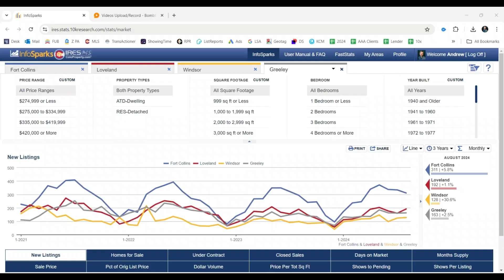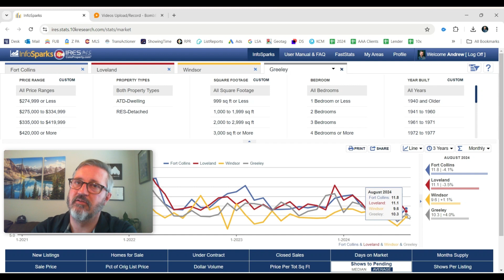Northern Colorado Real Estate Market Update (Sept 2024)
What is going on with the Northern Colorado Real Estate Market? In this video we will examine the latest data to see what's happening in Northern Colorado. If there is anything you want to know about Northern Colorado Real Estate, you'll want to tune in to this video.
We discuss median sales price, inventory levels, the number of new listings, closed listings, and how many showing to expect on average. Using this data, we can talk about what this means for Home Sellers and Home Buyers in Northern Colorado. Don't consider buying or selling Northern Colorado REal Estate without watching this real estate market update.

Andy Hawbaker is a licensed Realtor in Northern Colorado with Coldwell Banker Realty. He services Fort Collins, Loveland, Windsor, Greeley and surrounding communities.